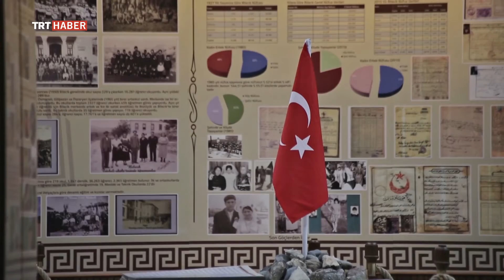Güneşi Uyandırmak Bölüm 10